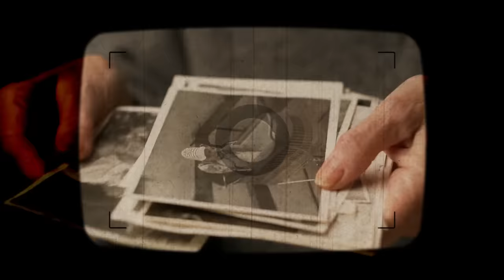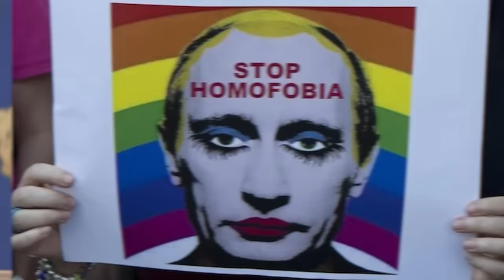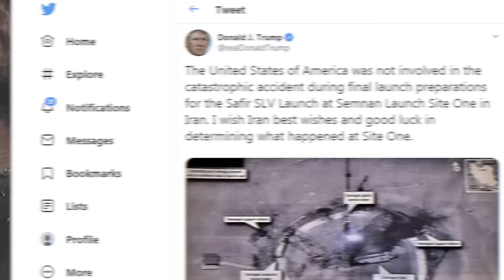Top 10 Scary Banned Photos In History The Government Wanted To Restrict You From Seeing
Dive into the shadows of history with our electrifying video, Top 10 Scary Banned Photos In History The Government Wanted To Restrict You From Seeing 🚫📸. Uncover the chilling truth behind the world's most controversial and hidden photographs that shook the foundations of governments and sparked global debates. From haunting images sealed away in vaults to shocking scenes that were too intense for the public eye, we're lifting the veil on the forbidden visuals that power structures never wanted you to see. Join us on a thrilling journey through time, as we explore these captivating and spine-tingling snapshots that have been shrouded in secrecy.

Timecodes:
0:00- Intro
0:06- Location Of The Maid Of Harlech
1:21- Winnie The Pooh In China
2:04- Great Depression
2:50- Mount Pony
3:47- Nuclear Power Plant
4:55- Mexican Asylum Plan
6:05- Tank Man
7:24- Putin In Drag
8:17- Iranian Missile Launch Failure
9:17- Thai King